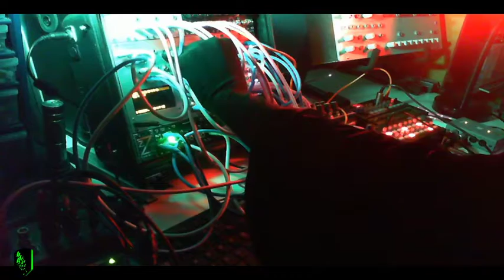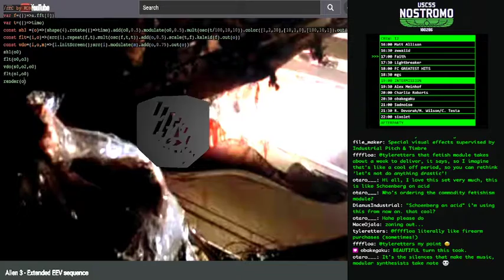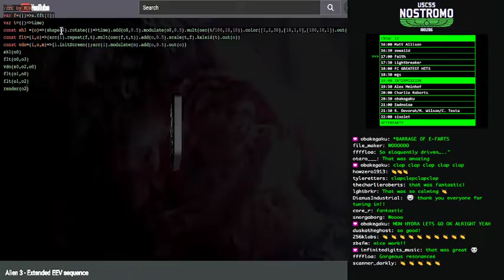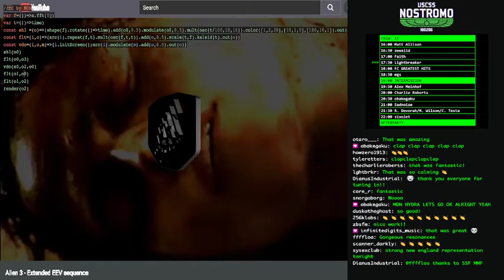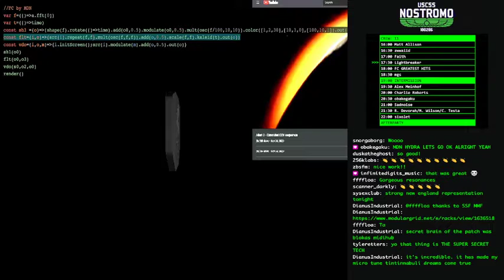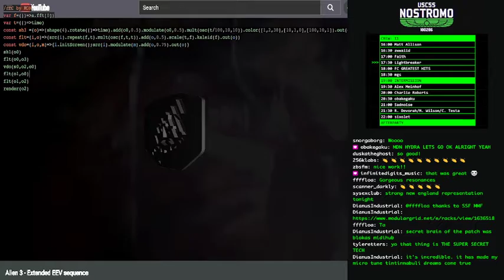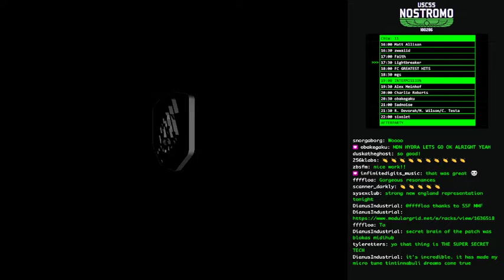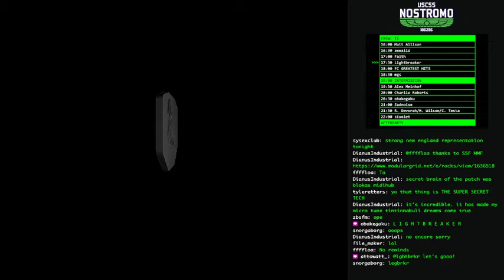fc220205_03 //// Faith